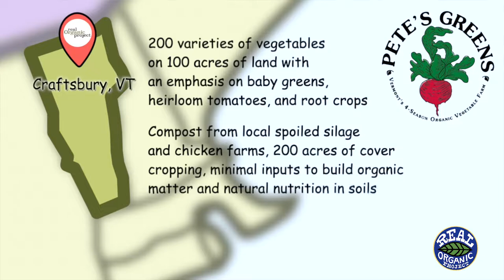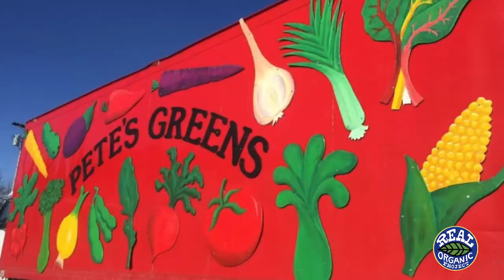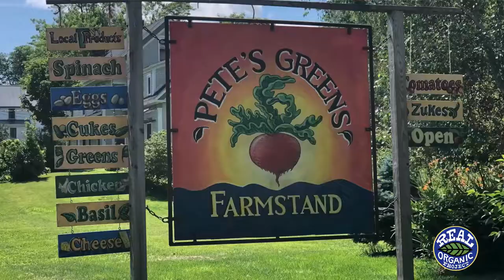Pete's Greens | Craftsbury, VT | Know Your Farmer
Pete Johnson has been growing and selling organic vegetables since he was a kid. In 2014, he was invited by Eliot Coleman to join a meeting of the Agrarian Elders at the Esalen Institute in Big Sur, CA when each "elder "chose a "younger" organic farmer to partner and exchange information and inspiration with.

Pete's farm in Vermont's Northeast Kingdom is already pretty legendary. Large in scale for VT, they supply many stores and restaurants throughout the Northeast and also manage a popular CSA with 26 pick-up sites, including one in NYC. Through Pete's Good Eats CSA, customers can buy a variety of food grown by other local and regional producers, including dairy, grains, meat, condiments, and other pantry items:

Pete has served as a member of the Real Organic Project Standards Board since the beginning and attended the earliest rallies for Keeping the Soil In Organic in Stowe, VT.